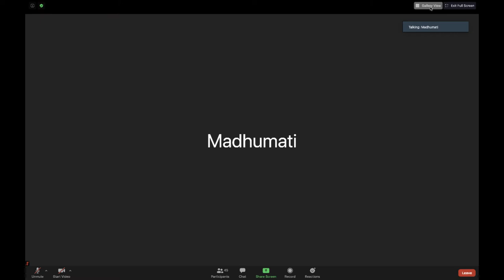Inhabitants Of Vaikuntha by H.G. Krishnamayi Devi Dasi (SB 2.9.11)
Zoom Link for joining the class

Password: Haribol